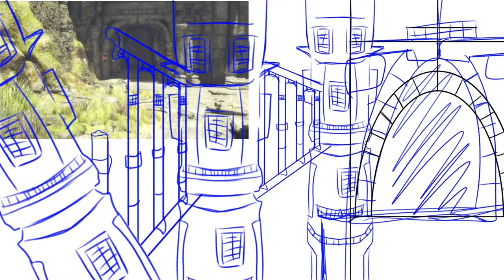A Boy & His Beast - The Last Guardian Speedpaint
Trico and The Boy from genDESIGN/Fumito Ueda's The Last Guardian.
Whew, this one took forever! I practiced/attempted drawing more intricate and complex architecture and lighting, constructive criticism is welcome!

Time: 11 hrs. 19 mins.